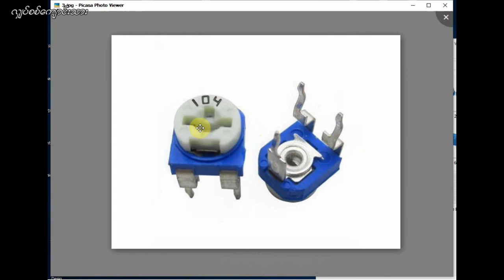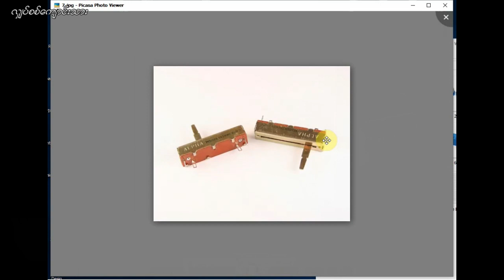Variable Resistor အကြောင်း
ကျမ်းမာကြပါစေ
လျျပ်စစ်ကျောင်းသား